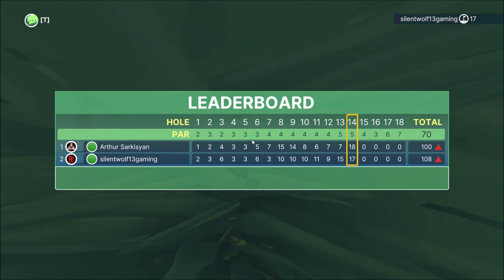UNEDITED Golf With Friends - You Won't Believe What Happens!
▼ Signal Eleven Gaming ▼